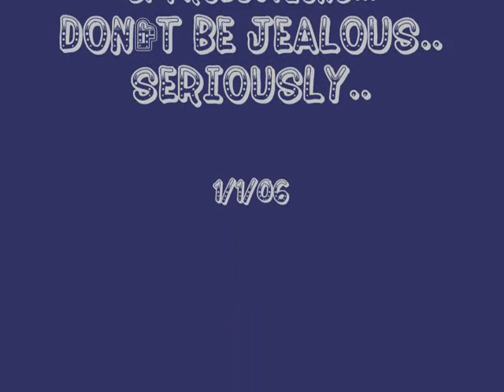Ding Dong TN is Dead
Crashing a server with a roleplay event.